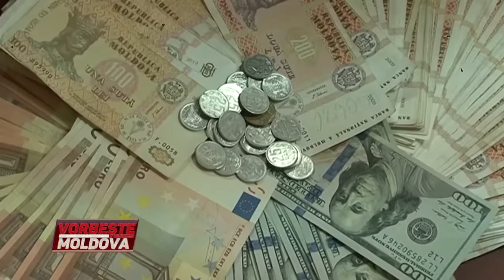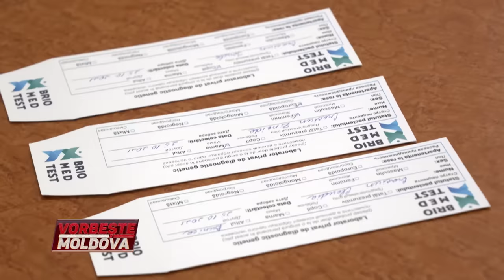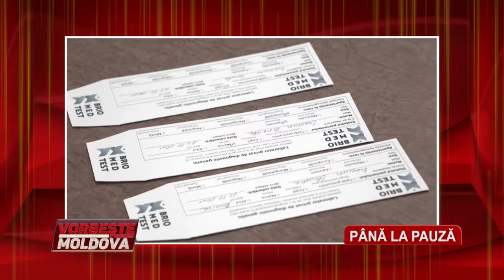VORBEŞTE MOLDOVA: ADN PENTRU SOACRĂ (partea 1)